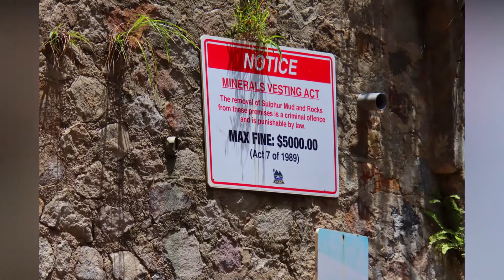St Lucia Sandals Halcyon July 2021. Stills Slideshow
Here are several of our still photos from Sandals Halcyon Saint Lucia.